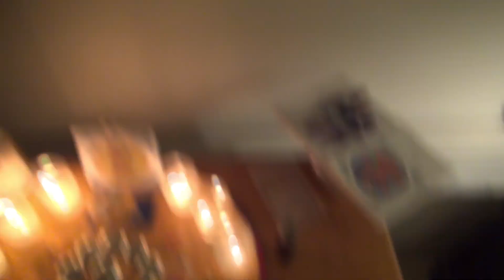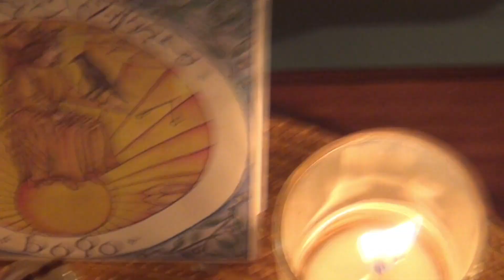ACTUAL RITUAL: THE SUN -- Reagents, Preparations, and Materials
against my own better judgment, i have decided to publish my ritual for the Sun, for my Sun talisman. this is the same stuff i do every bloody Sunday for it.

this is a culmination of everything i have been taught, learned, and experimented with. all of the materials correlate somehow with the Sun itself. i do this on Sunday, at a Sun hour -- usually at night, because it's quiet and i can't really do this during the daytime.

i have mentioned this stuff several times on reddit, and have hinted to doing this for some time now. well, this is it, guys. this is what i do. there is, of course, so much more room to grow, and learn -- and my methods are in no way the be-all-end-all. i'm just taking the stuff i've learned and am practicing it in a practical, applicable way.

the REAL ritual, however, is the next video. it is a bit awkward watching myself perform the rituals, but whatever. can't do anything about it.